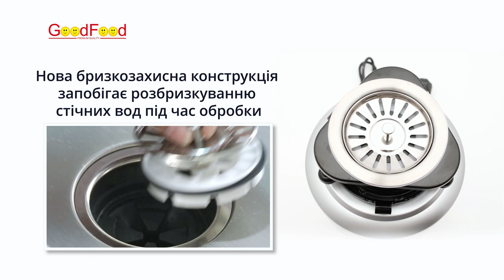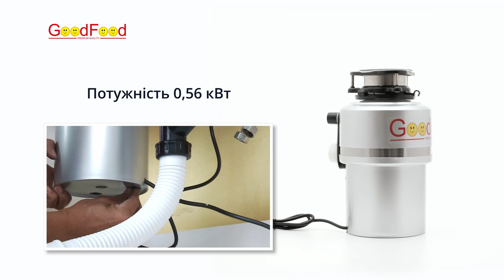Утилізатор харчових відходів для кухні GoodFood KFWD18